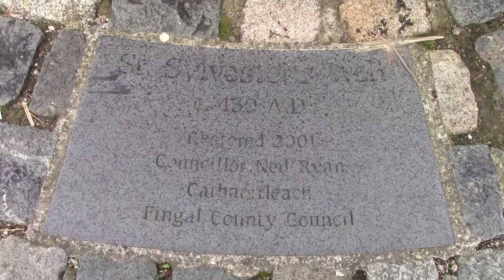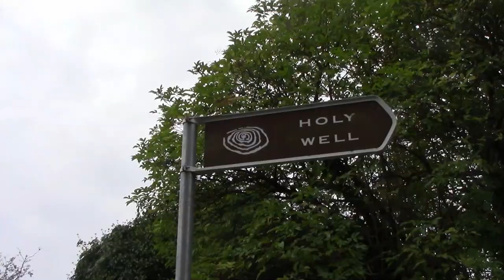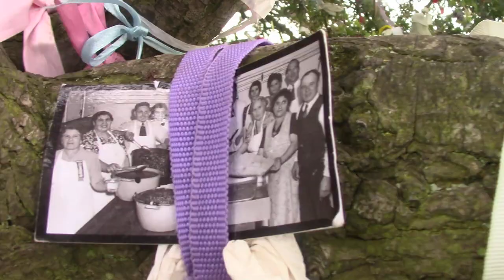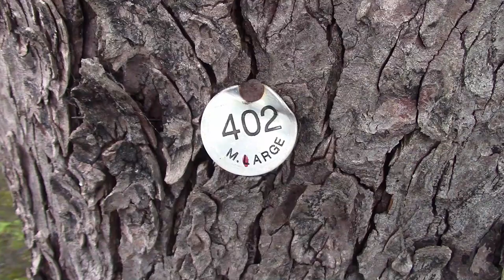Celtyckie święte studnie - Archeologia Nie z Tej Ziemi 37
Woda towarzyszy człowiekowi od zawsze. Woda jest postrzegana jako geneza wszelkiego bytu i fundament świata. To odżywcza substancja zapewniająca życie, witalność i siłę, a także posiadająca właściwości lecznicze.
W mitologii iroceltyckiej, studnie i źródła są przedstawiane jako pochodzące „spoza Świata” – równoległego wymiaru, którego mieszkańcy mają moc kontrolowania sił natury tego świata. Ze źródeł w „innym Świecie" woda wpływa do naszego świata, aby wypełnić źródła lub wytrysnąć jako rzeki. Te i inne zbiorniki wodne są ściśle utożsamiane z boginiami - na przykład Bóann i Sionanna, o których uważa się, że są częścią strumienia wody, i od których wywodzą się nazwy rzek w Irlandii, tj. Boyne i Shannon.
Pierwotna tradycja związana z czczeniem studni powstała kilka tysięcy lat temu w czasach przedchrześcijańskich, a wiele ze studni istnieje do teraz dzięki ponownemu poświęceniu ich chrześcijańskim świętym, chociaż ich forma mogła zostać znacznie zmieniona.

Źródła:
Mircea Eliade, Sacrum a profanum,  Wydawnictwo Aletheia 2009

Realizacja:
Michał Grzesiak